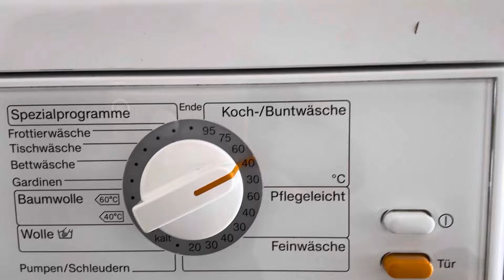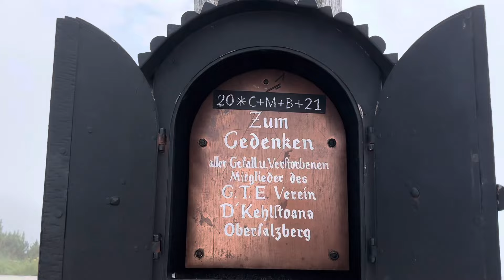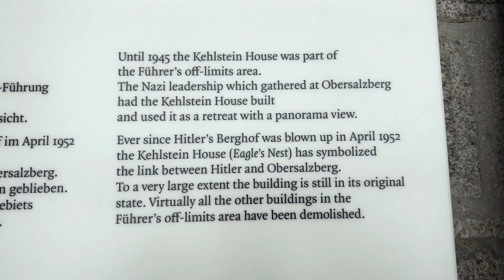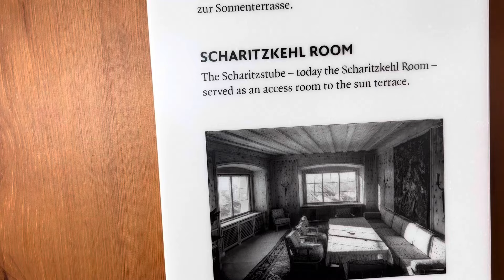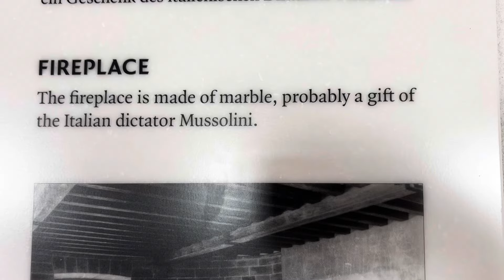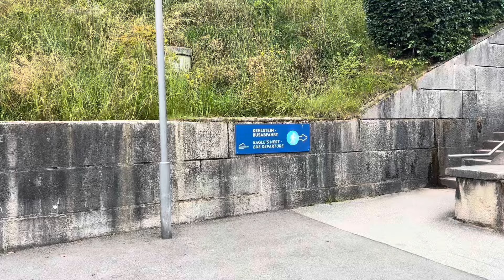Update two on the road trip adventure